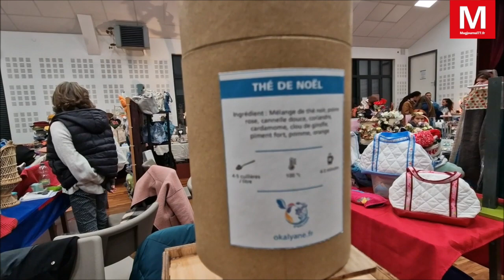Quincy-Voisins ► Le marché de noël des commerçants a privilégié la proximité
Le marché de Noël de l’association des commerçants de Quincy-Voisins a privilégié la proximité. 95% des commerçants étaient originaires de Seine-et-Marne